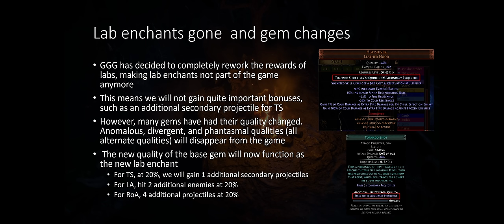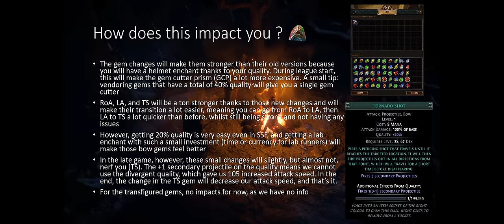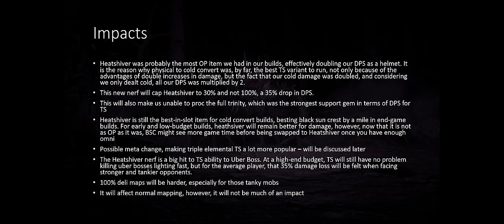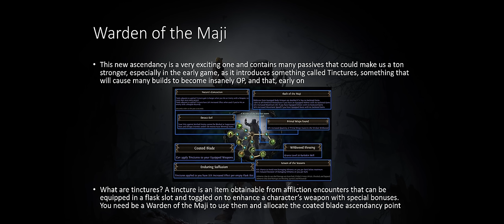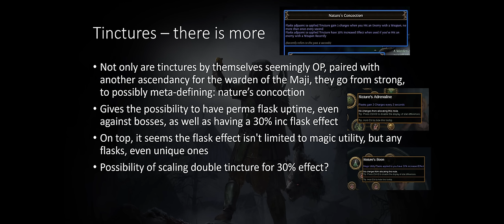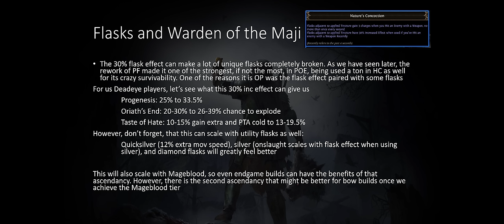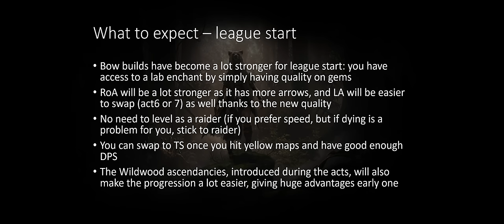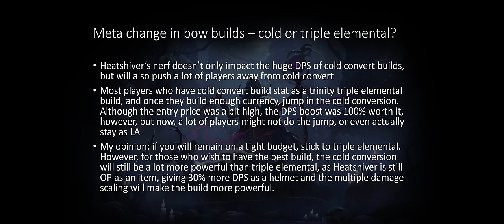3.23 and Bow Builds - analyzing and discussing Affliction and its impacts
0:00 Intro
0:30 Table of content
1:30 Gem and lab enchants
8:46 Heatshiver nerf + impact
13:53 Kaom nerf + impact
18:15 New ascendancies
19:05 Warden Maji
20:13 Tinctures
30:01 Wildwood primalist
32:48 Impact on League start
34:56 Impact on Low and mid-budget builds
37:04 Impact High-end budget
39:00 New TS meta?
41:40 New guides - what to expect